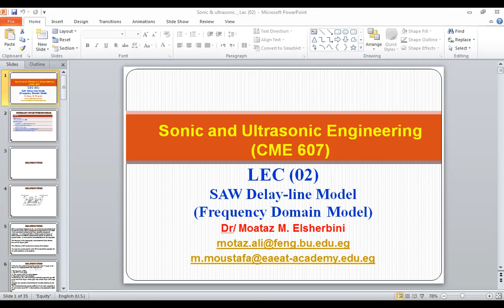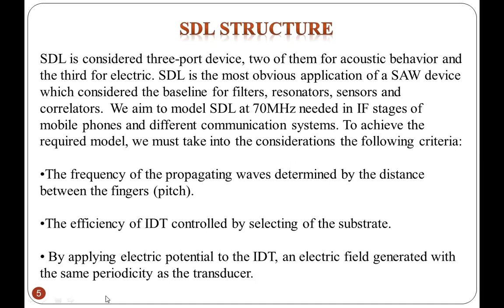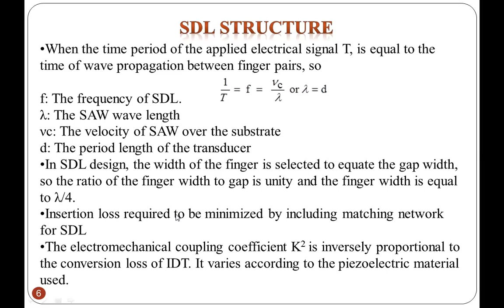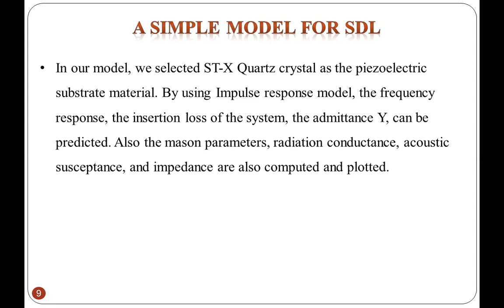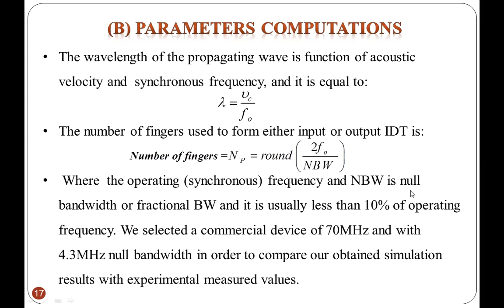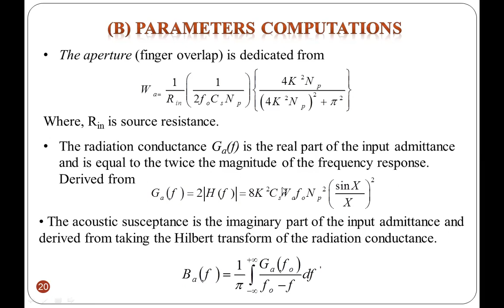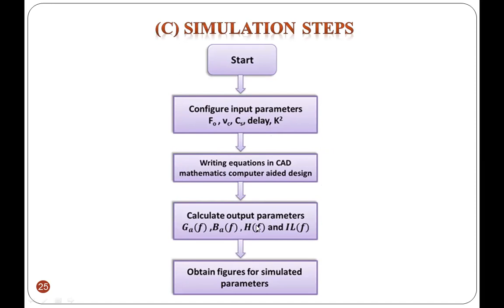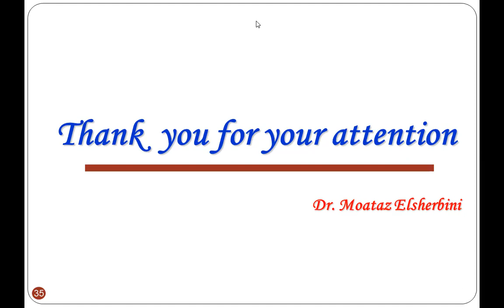Lecture 03 Impulse response model for SAW Delay-line (part I)